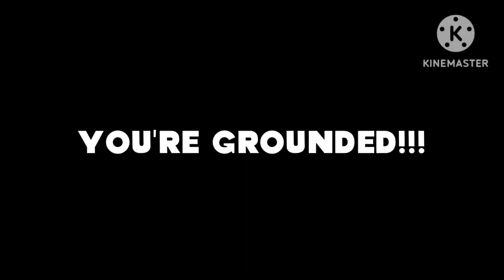a message to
YOU'RE GROUNDED!!!